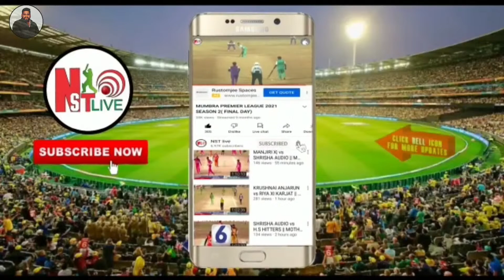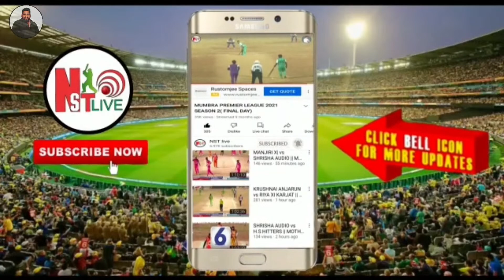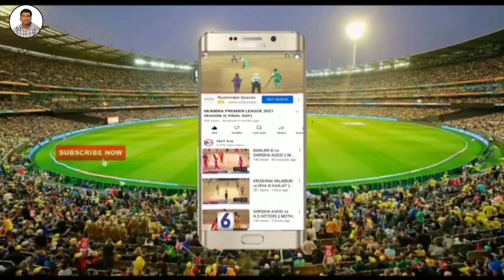EK MUMBRA VS GOLDEN BOYS (WAGHBIL CHASHAK 2022)